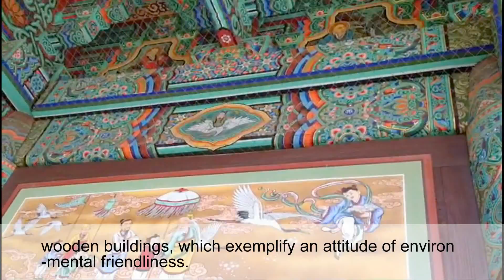I LOVE SEOUL, I LIKE TEMPLE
Voyage of exploring Seoul ancient temples 2015_ By Secret Team.

1. Bongeunsa temple - 531 Bongeunsa-ro, Gangnam-gu, Seoul, Korea.
2. Jogyesa temple - 55 Ujeongguk-ro, Jongno-gu, Seoul, Korea.
3. Jinkwansa temple - 354 Jingwan-dong, Eunpyeong-gu, Seoul, Korea.